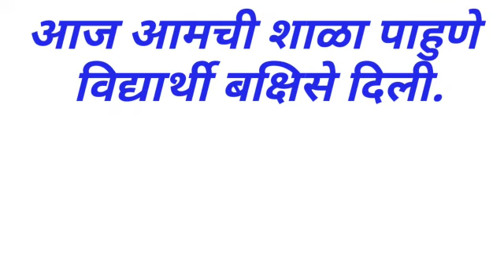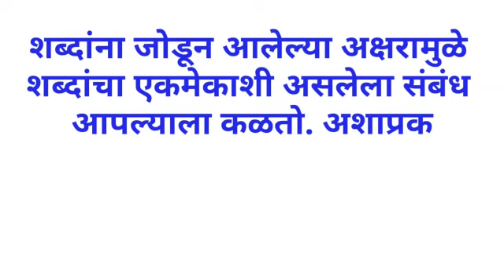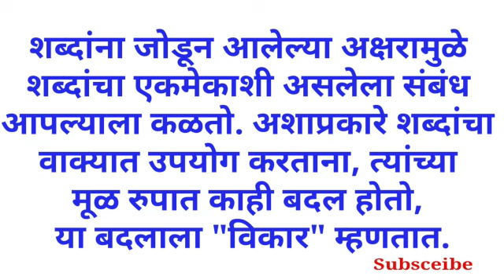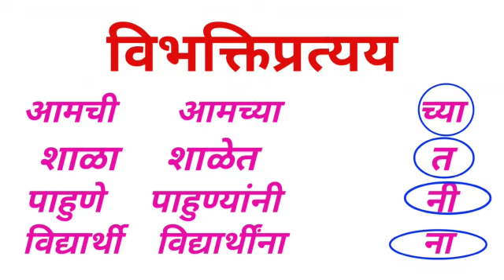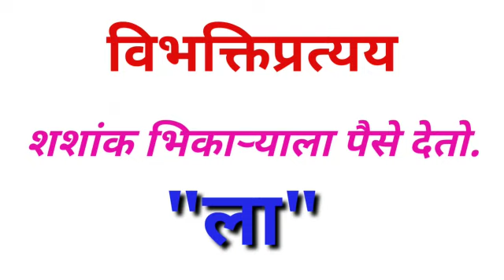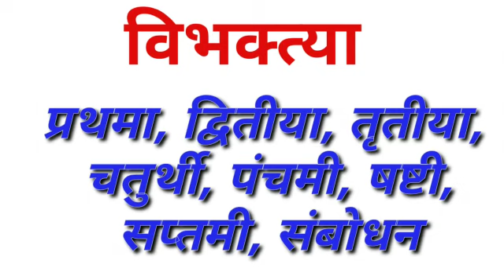विभक्ती, विभक्तिप्रत्यय, मराठी व्याकरण : अविनाश देशमुख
मराठी व्याकरणाचा, महत्वाचा भाग
विभक्ती, विभक्तिप्रत्यय, या मध्ये समजावून सांगितले आहेत.